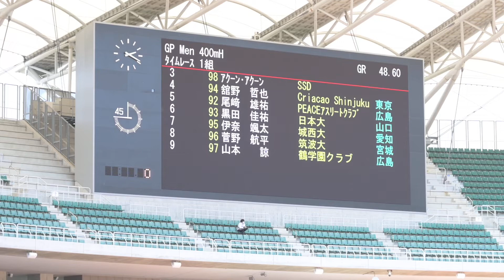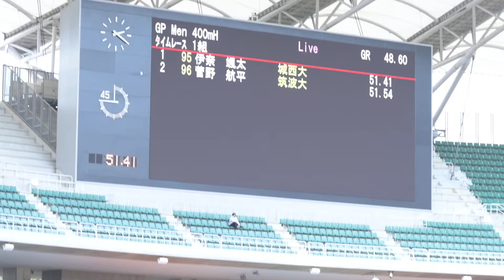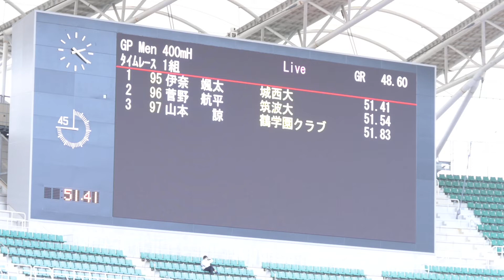日本グランプリシリーズ 静岡国際陸上大会 男子400mハードル タイムレース決勝1組 2021年5月3日(月)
陸上　日本グランプリシリーズ
第36回静岡国際陸上競技大会
男子400mハードル　タイムレース決勝　1組　(全4組)
2021年5月3日(月)
静岡県　小笠山総合運動公園　エコパスタジアム

◎1組のリザルト

順位　レーン　BIB　氏名　所属　記録(秒)
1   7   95   伊奈　楓太　城西大　　　    51.41
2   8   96   菅野　航平　筑波大　　　　　51.54
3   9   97   山本　諒　　鶴学園クラブ　　51.83
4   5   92   尾崎　雄祐　PEACEアスリートクラブ    52.04
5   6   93   黒田　佳祐　日本大　　    　52.42
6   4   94   舘野　哲也　Criacao Shinjuku RC　　  54.04
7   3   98　 アクーン・アクーン　SSD　　55.34

◎全体(1組-4組)　Top8

順位　BIB　氏名　所属　記録(秒)
1   78   川越　広弥　JAWS　　　    49.91
2   71   黒川　和樹　法政大　　　　50.20
3   76   山内　大夢　早稲田大　　　50.23
4   72   安部　孝駿　ヤマダHD　　　50.35
5   87   岩崎　崇文　新潟アルビレックスRC　　50.44
6   83   松下　祐樹　ミズノ　　　　50.52
7   81   岸本　鷹幸　富士通　　 　 50.56
8   74   豊田　将樹　富士通　　　  50.82